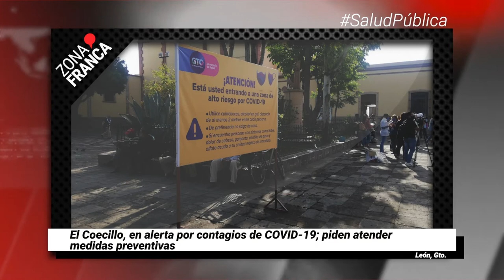Localizan a dos personas desaparecidas, suman 22 este año | Breves de la Zona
BrevesDeLaZona📰 | Te dejamos las noticias más destacadas de hoy en Guanajuato
- Sigue incertidumbre sobre FIC; “no hay nada definitivo”: Sectur.
- León: El Coecillo, en alerta por contagios de COVID19; piden atender medidas preventivas.
- Localizan a dos personas desaparecidas, suman 22 este año: colectivo ‘A tu Encuentro’.